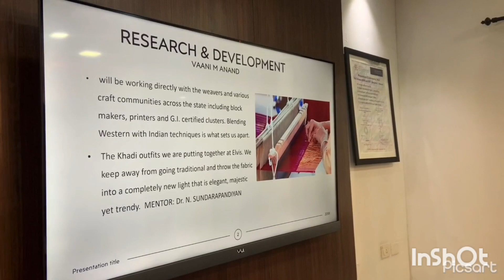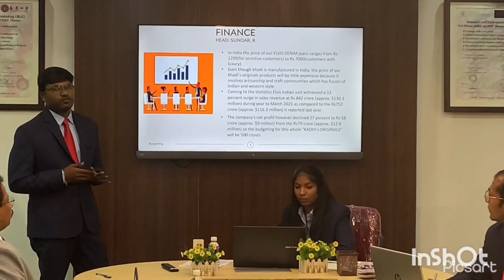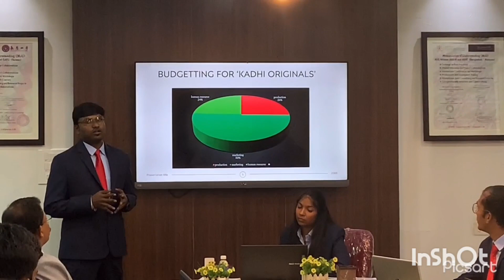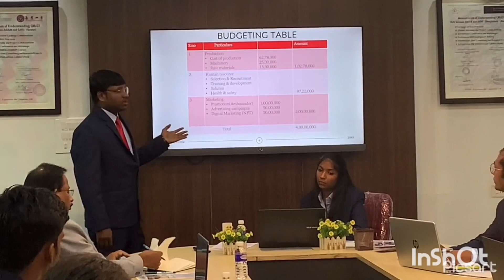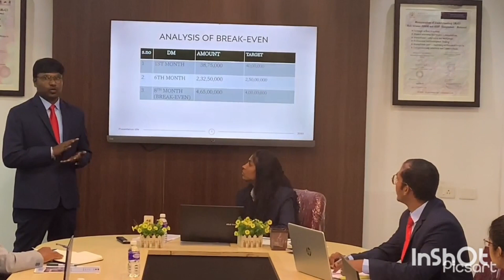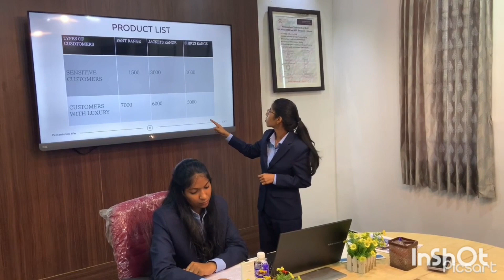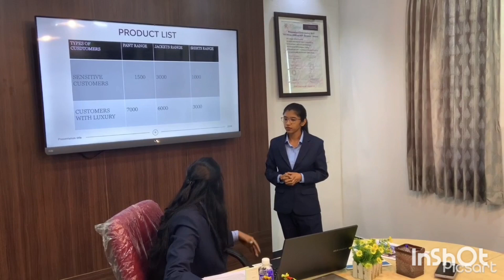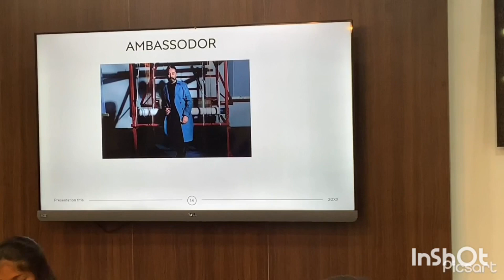ASBM MBA: BUSINESS MEETING - Elvis - Kaaviya C - Chairman & Leswin A- Secretary